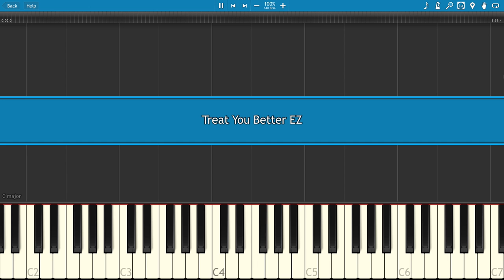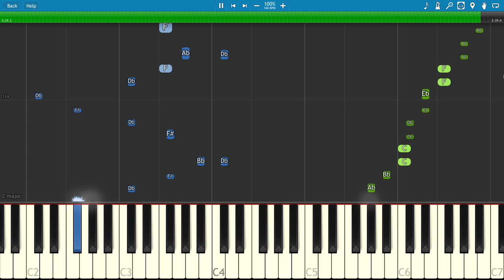How to play Treat You Better - EASY Piano Tutorial - Shawn Mendes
Easy tutorial for Treat You Better from Shawn Mendes